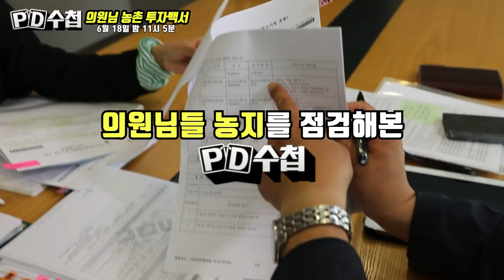[티저예고] 의원님 농지 투자백서 _피디수첩1199회